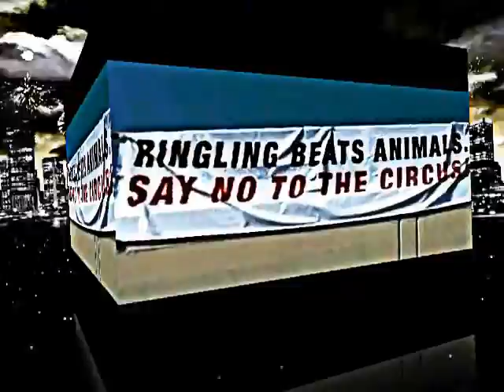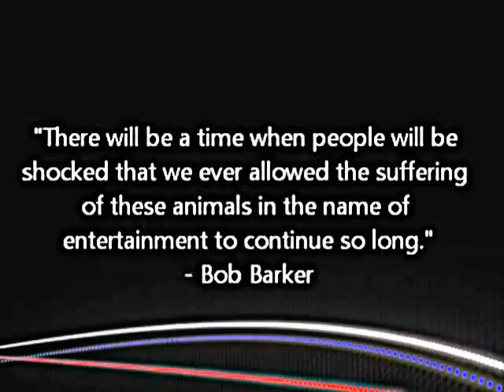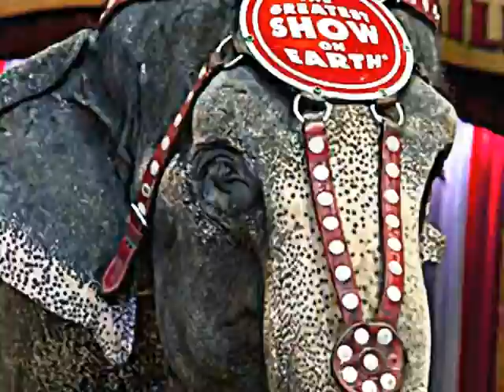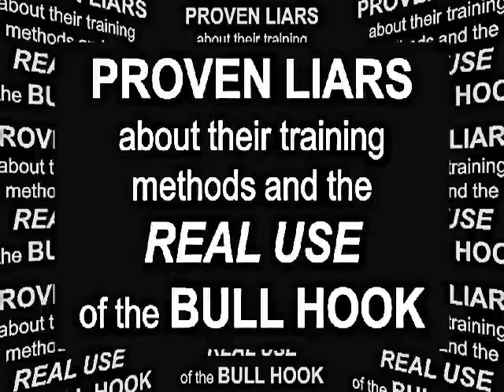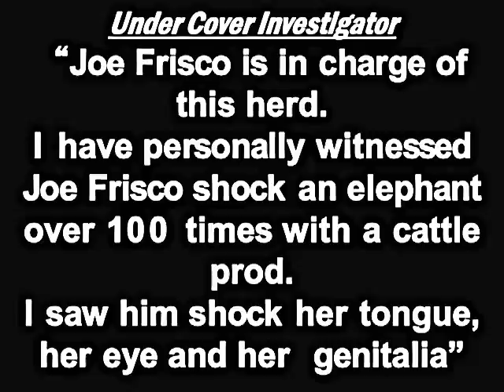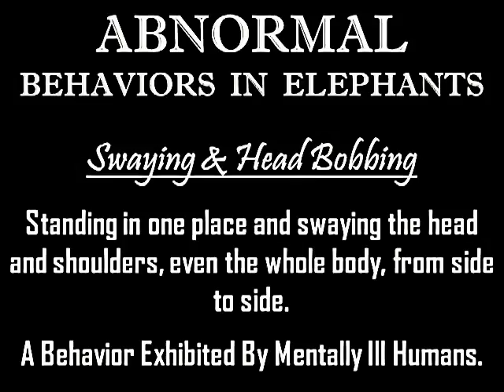Ringling Bros Circus Cruelty - Torture Trainers and Fraudulent Kenneth Feld Entertainment